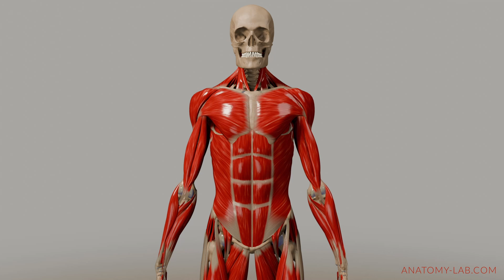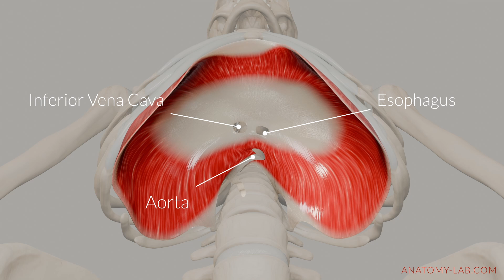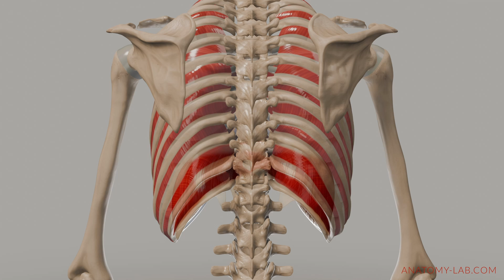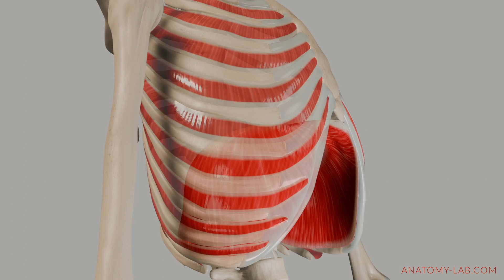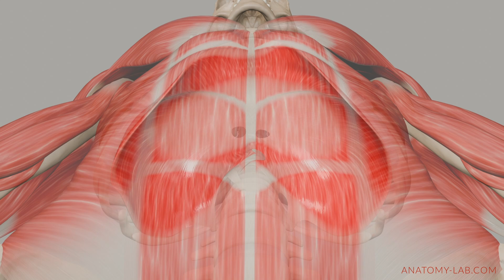The Movement of the Diaphragm (3D Anatomy)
Dive into the intricate world of respiratory physiology with our immersive 3D animation showcasing the diaphragm and intercostal muscles in action. Witness the layers of these vital muscles and their coordinated movements, illuminating the mechanics of breathing. From the diaphragm's downward contraction to the intercostal muscles' rib-lifting prowess, every detail is vividly depicted. Explore the anatomy and function of these muscles with unparalleled clarity and depth. Perfect for students, educators, and medical professionals, this animation offers a captivating journey into the core of human respiration.